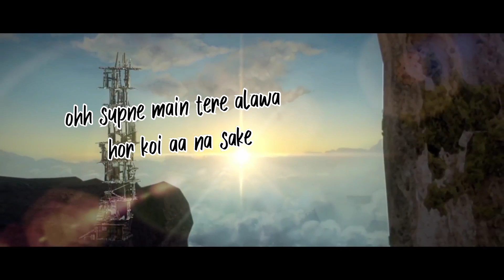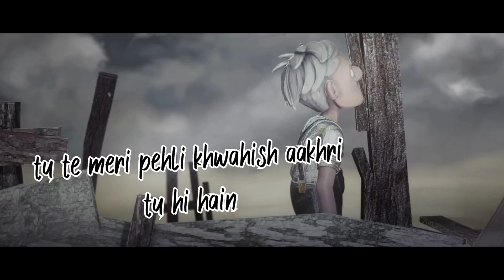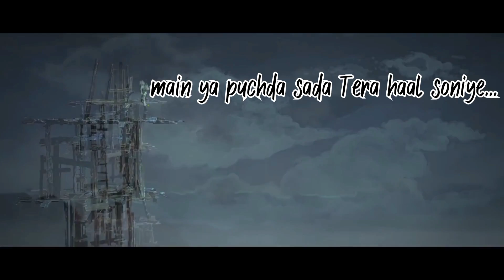Master Mehto: Yaadein Jaa Naa Sake (Official Video)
Yaadein Jaa Naa Sake Official Video song by Master Mehto

Singer- Master Mehto
Lyrics- Master Mehto
Composer- Master Mehto
Music- Master Mehto, Mohit Singh Parcha
Director- Wong Jin Yao
Animator- Raymond Kong Wei Cheng
Video Editor- Kartik Shakya

Love song
New love song
Sad song
New music
Car Music
Animation Song
Animation song
New release song
new hindi songs 2022
latest hindi songs 2022
music 2022